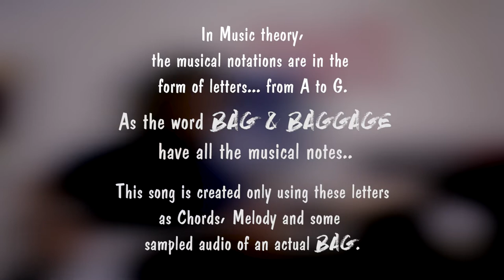the BAG song || Akai mpk mini || Beat Making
as we know the musical notations are in the form of letters i.e; A,B,C,D,E,F,G.. i used the word BAG & BAGGAGE as chords and melody as these words have all the musical notes. i also sampled few sounds that i made using an actual BAG.

hope it sounds good enough!